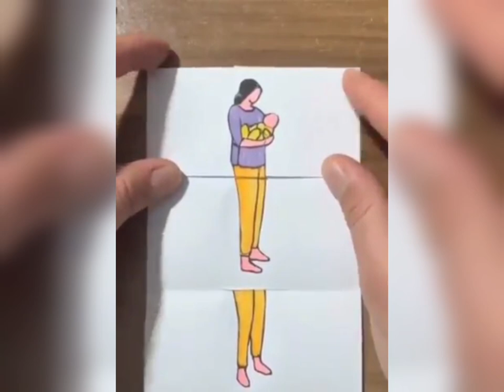very rare funny videos / @Osthimamey-cb3hz